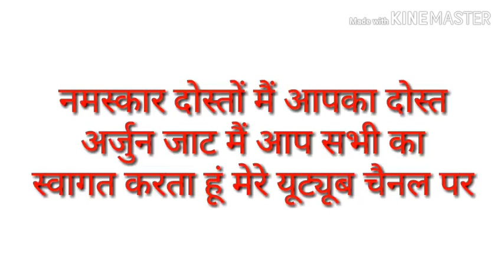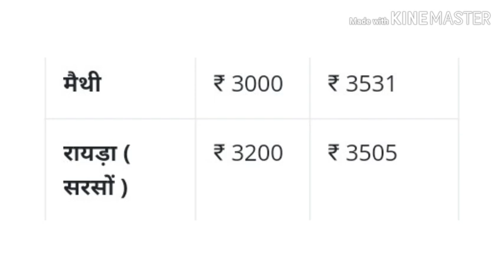कोटा मंडी भाव 25-03-2019 Kota mandi bhav